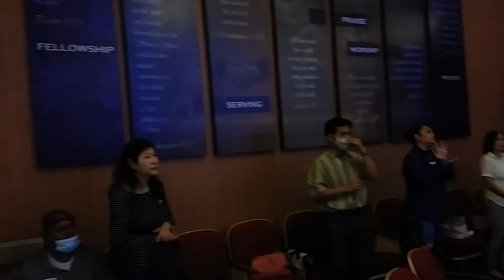Won't stop now